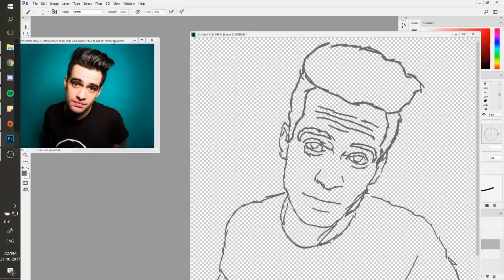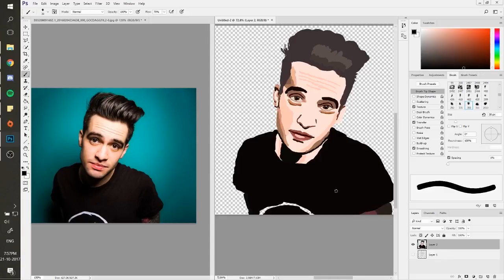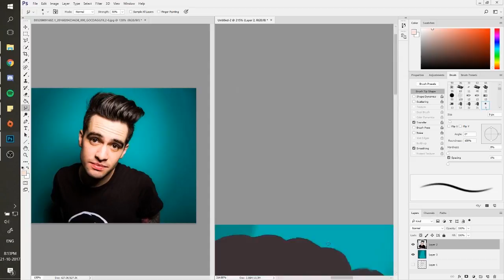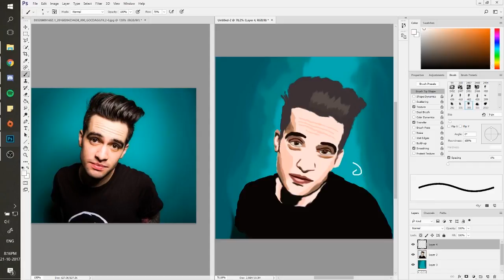Fast sketch of Brendon Urie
I tried so hard to fit this whole video in 3 minutes, but I failed so I cut out the begining and end XD also I learnedmy self how to smugde
Supplies:
Wacom Drawing Tablet
Photoshop
Premiere Pro